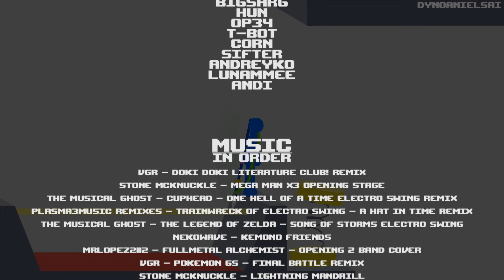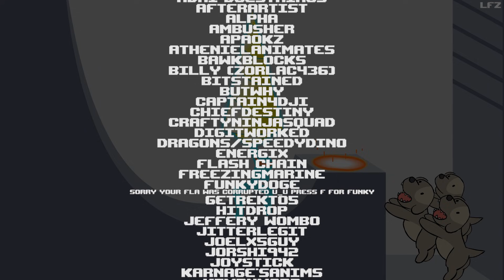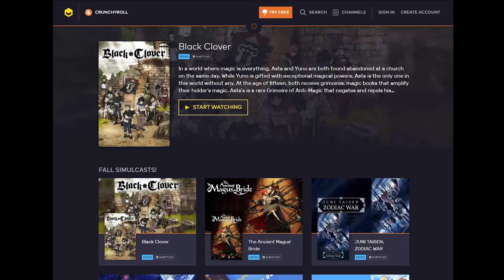Dojo Death Course (Part 4) - Obstacle Course Collab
Get VRV premium FREE for 30 days!
and watch unlimited anime + other shows!

MUSIC IN ORDER:
00:27 The Musical Ghost - Tetris Theme Electro Swing Remix

01:30 Stone McKnuckle - Top Man

02:54 VGR - Mii Channel Remix

05:05 The Musical Ghost - Undertale - Dummy Electro Swing Remix

06:40 The Musical Ghost - Cuphead - Railroad Wrath Electro Swing Remix

08:23 VGR - Waluigi Pinball Remix

09:54 VGR - Doki Doki Literature Club! Remix

11:08 The Synthetic Orchestra - Super Mario World - Ending Orchestra